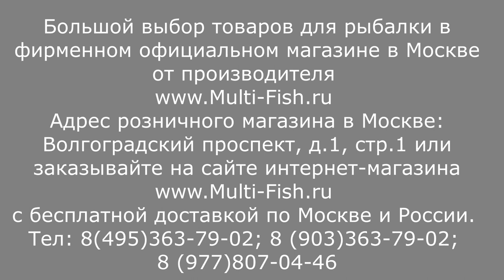Бюджетные ФОРЕЛЕВЫЕ УДИЛИЩА.Бомбарда.Сбирулино.Удилище для форели COLMIC PRODIGY TROUT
Удилища для ловли форели. Форелевые универсальные удилища. Бомбардные(сбирулино) для форели. Удочка под форель.
COLMIC PRODIGY TROUT(КОЛМИК ПРОДИДЖИ ТРАУТ) форелевые удилища на самых выгодных условиях

Наши преимущества:
2. САМЫЕ НИЗКИЕ цены со склада производителя, по Программе лояльности магазина Мульти-Фиш!
3. БЕСПЛАТНАЯ доставка по Москве и России в рамках Программы лояльности!
4. БЕССРОЧНАЯ гарантия на заводской брак на ВСЕ УДИЛИЩА!
5. Свой фирменный СЕРВИС-ЦЕНТР работающий более 20 лет! с ПОЖИЗНЕННОЙ гарантией на место ремонта!